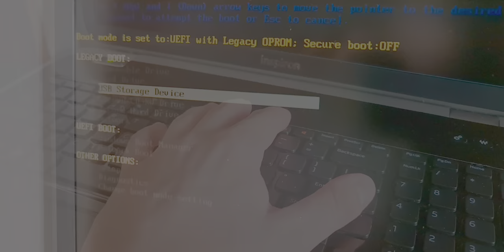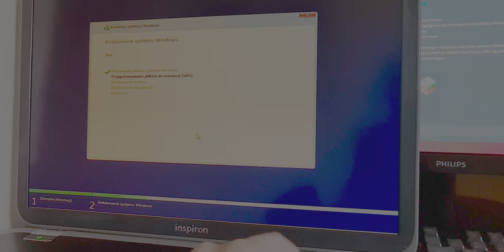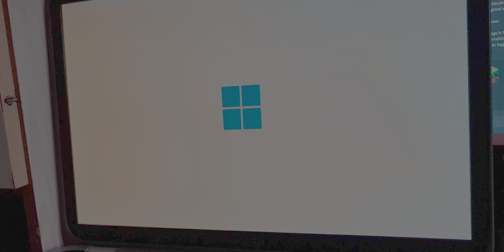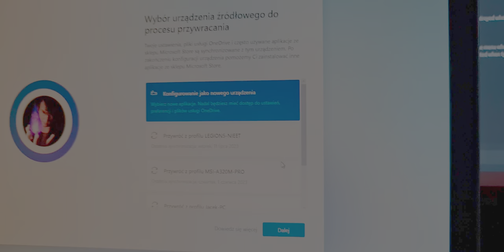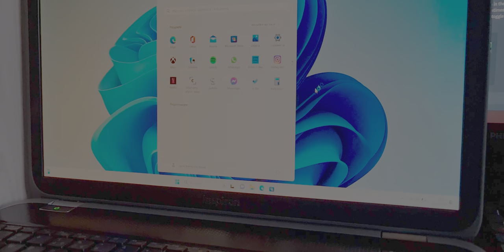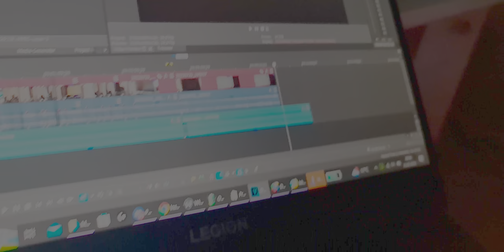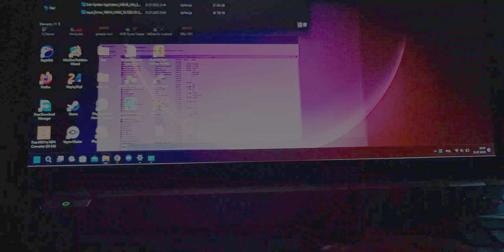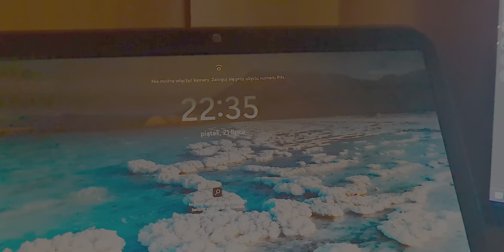Windows 11 Na Laptopie z 2012?! - Intel 3 generacji + Windows 11?🤔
Czy ma to prawo działać? sprawdźmy!😉